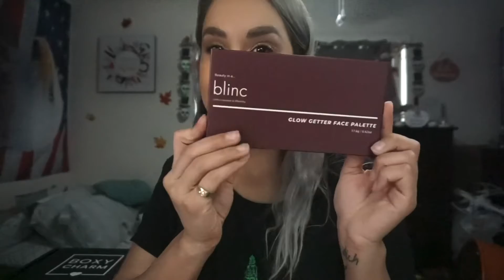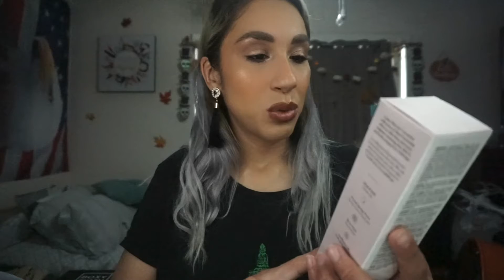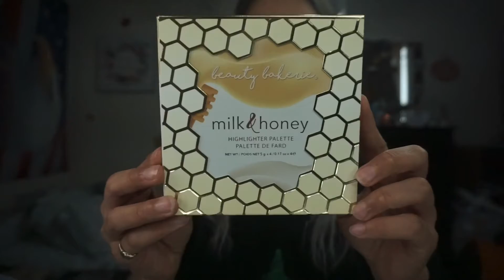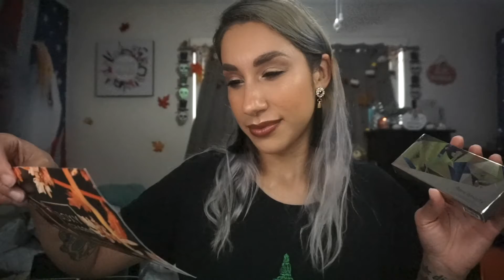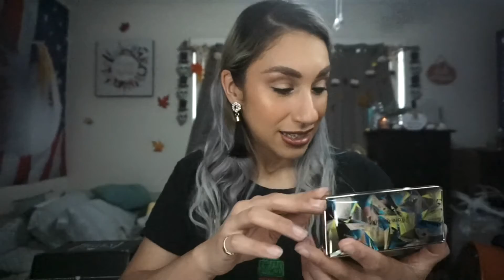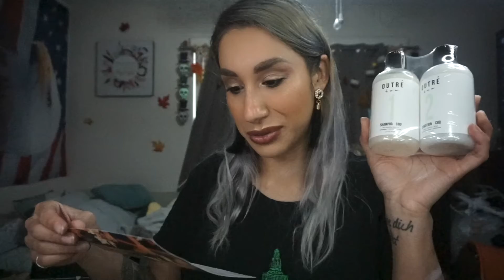Triple September Boxycharm Unboxing | Base, Premium, Luxe | 2021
for $10 off your first purchase on ofracosmetics.com